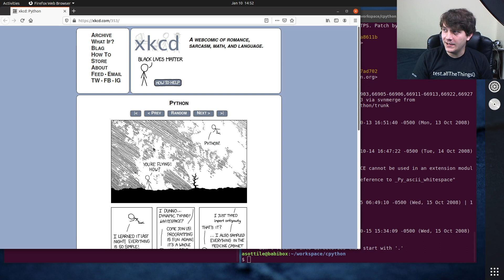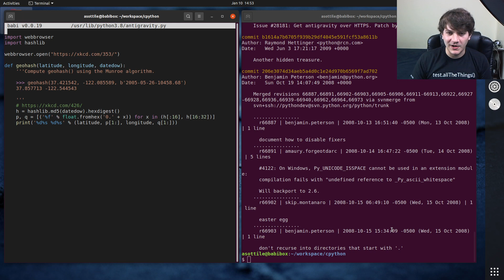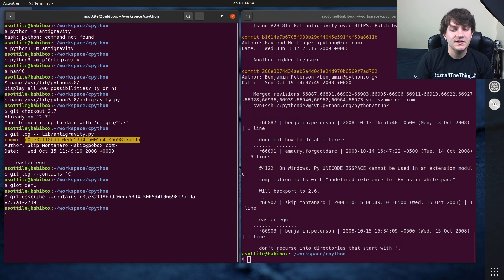python easter eggs: antigravity (beginner) anthony explains #211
today I talk about the xkcd-inspired `antigravity` module!